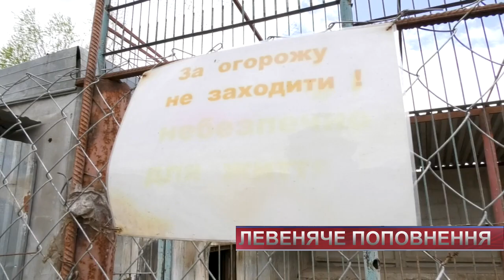ТВ7+. Трійко пухнастиків - у Хмельницькому зоокуточку народилися левенята!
Мама Тіара поки що нікого не підпускає до малечі, а батько Амур пильно чатує малюків. Але ветеринарам все ж вдалося зробити первинний огляд і перше щеплення. Керівник зоокуточка поділився із нами ексклюзивними кадрами того, як трійня з’явилася на світ.